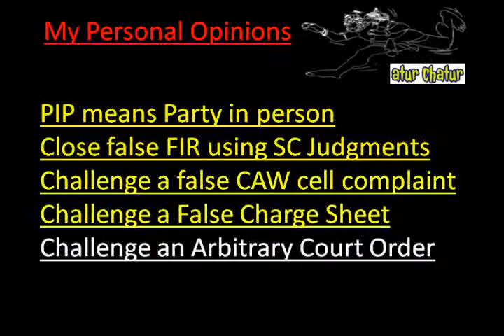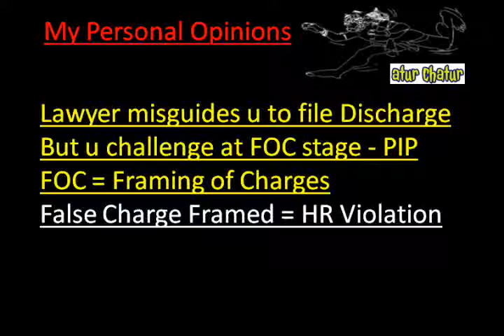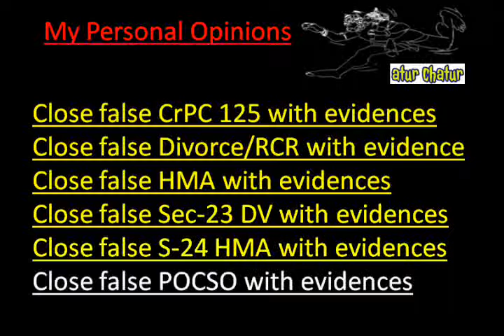Turkey Top Lawyer NRI Legal Services Best Advocates Non Resident Indian Law Firm India